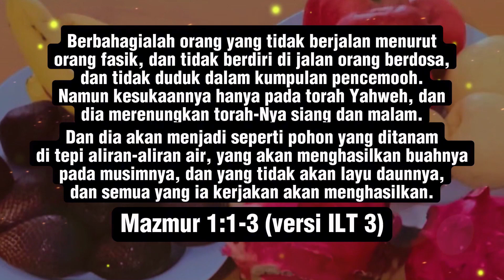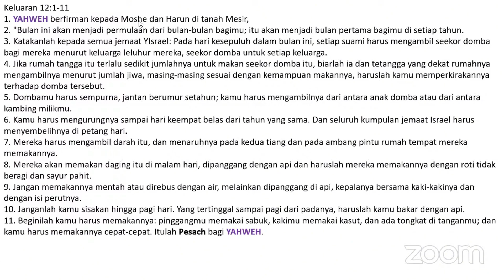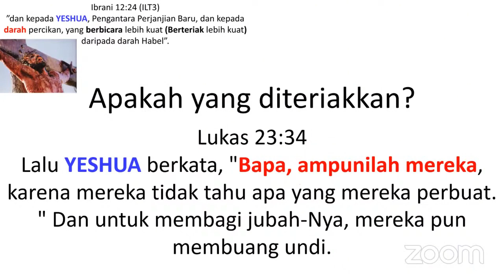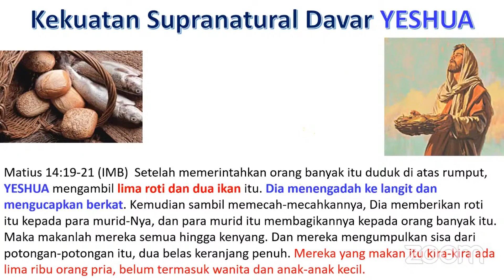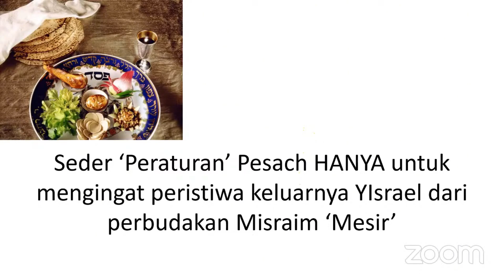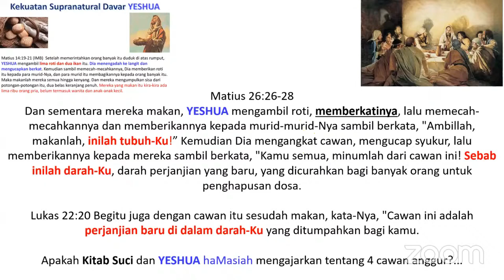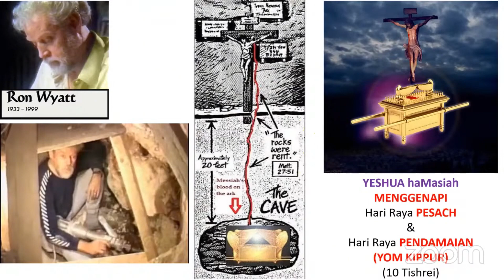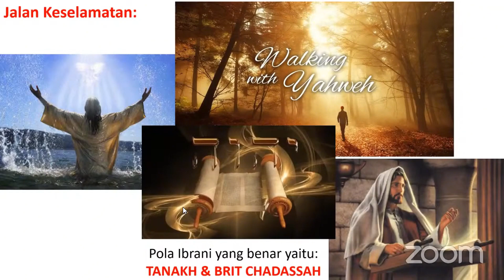(Seri 2 Pesach 2024) "Mati 2000 Tahun lalu namun darahnya tetap hidup"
Konten-konten Rohani🕎, Berisi Kitab Suci Versi ILT 3 & IMB, Kitab Tanakh dan Kitab Britkadasah, Kitab Moshe, Kitab Henokh, dan Fakta-fakta yang sudah terjadi di zaman Yeshua HaMasiakh sampai di zaman Sekarang. Berisi Pengajaran dari Pelayanan Menorah🕎, Ibadah Sabbat.✡️🕎🖖